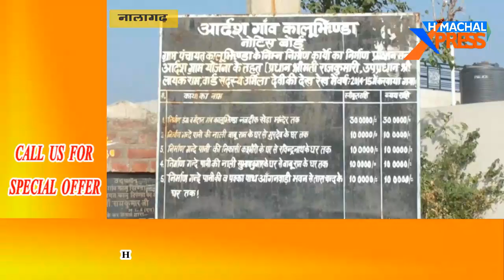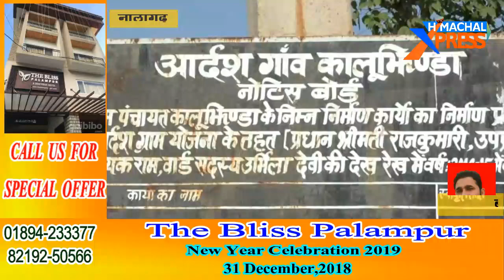आदर्श गांव कालुझिंडा में पानी के लिए हाहाकार,गुस्साई महिलाओं ने पंप हाऊस को जड़ा ताला